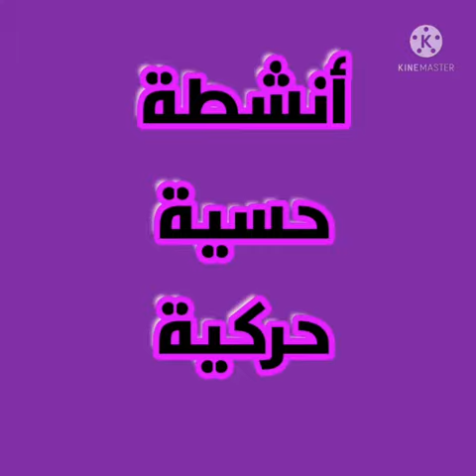أنشطة حسية حركية